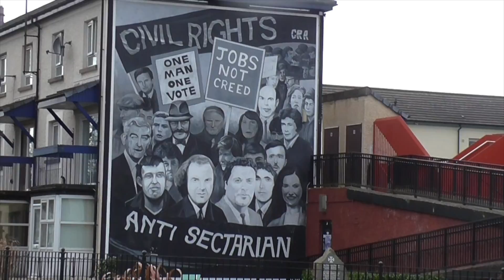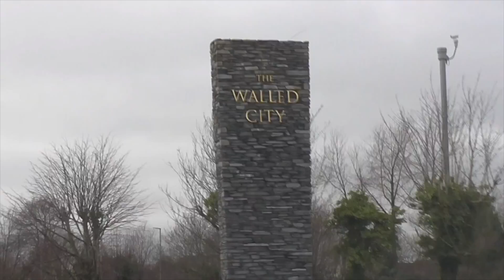Telescope For The Blind | A Place Called Home | Official Music Video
A PLACE CALLED HOME by Telescope for the Blind is a celebration of Saint Patrick's Day, Ireland's national holiday. It's a song about missing friends and family and a longing to return home.